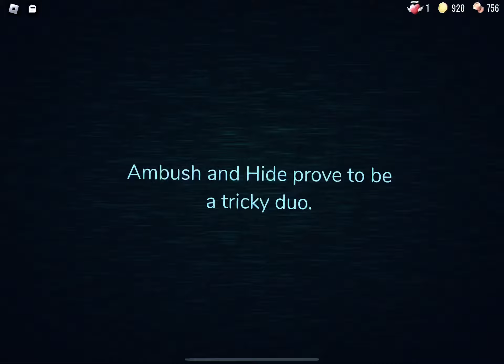Beating doors Final￼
Yes!

0:00 courtyard
0:27 rush￼
2:28 seek
4:11 ambush￼
4:21 YOU DIED
6:28 door 100
10:05 ending